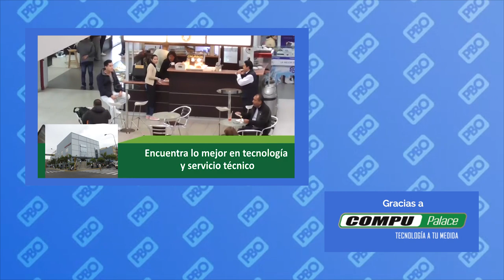Phillip Butters: “Humberto Morales es uno de los pocos comunistas que me cae bien”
¿Por qué dijo esto el Sabelón?